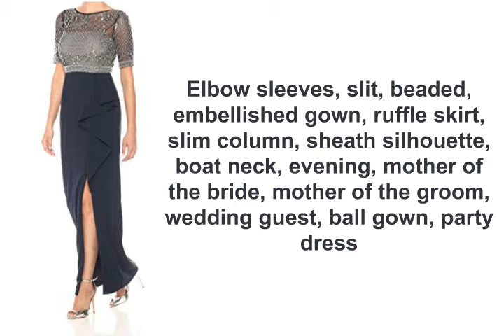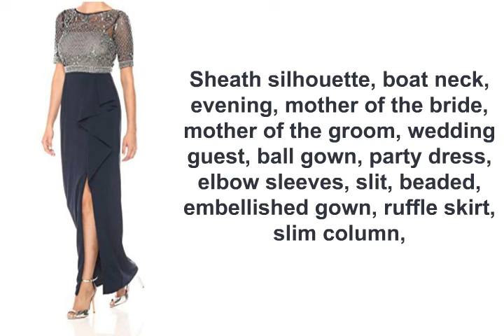Adrianna Papell Women's Long Beaded Embellished Gown Features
Adrianna Papell - US
Adrianna Papell - UK

[Adrianna Papell Dresses]
[Women Dress]
[Adrianna Papell Long Dresses]
[Dresses]